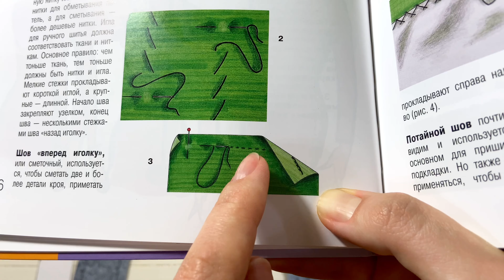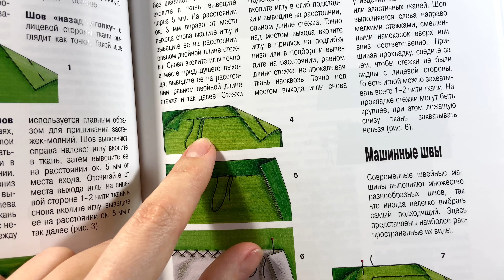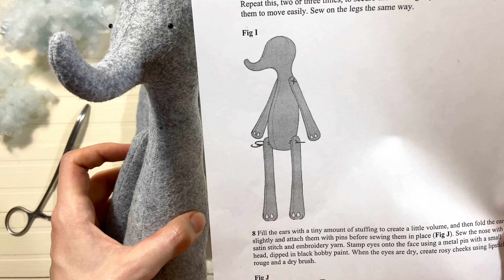🇺🇦Набиваем наполнителем и зашиваем ручки и ножки слоненка Тильда из фетра #4 | Tilda Elephant Sew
Привет моим любимым рукодельницам! Продолжаем наш проект слоника Тильда из американского фетра. В этом видео мы будем набивать ручки и ножки слоненка холофайбером. Также покажу, как я зашиваю уже набитые наполнителем элементы тела.

РЕКОМЕНДУЮ ПОСМОТРЕТЬ

Видео Зайка Тильда в скорлупе к Пасхе | Tiny Egg Hares Tilda

MY TOOLS / МОИ ИНСТРУМЕНТЫ:

► мини-утюг с подачей пара Prym;
► булавки портновские со стеклянной головкой Prym, многоцветные;
► набор игл для шитья кукол Prym:
- короткая - 70 мм;
- средняя - 90 мм;
- длинная - 125 мм.

Также вы можете поддержать автора на Патреоне (смотрите ниже).

All items have been purchased by me with my own money, not sponsored. Все показанные товары были куплены мною лично за собственные деньги, видео не спонсировано.